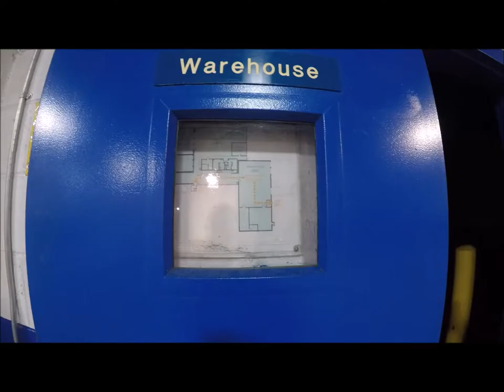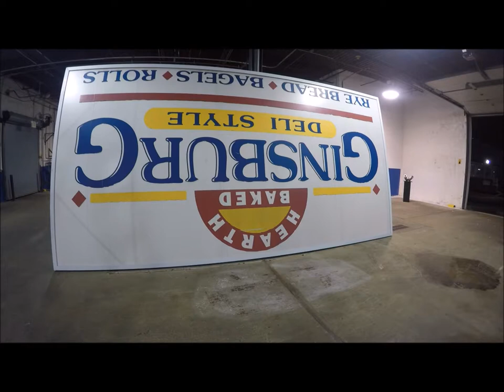Behind the scenes at Atlantic City's ARTeriors, Ginsburg Bakery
We got a sneak peak of the third installment of Atlantic City's ARTeriors project, which turns empty buildings into art spaces. The latest project is inside a former industrial bakery.